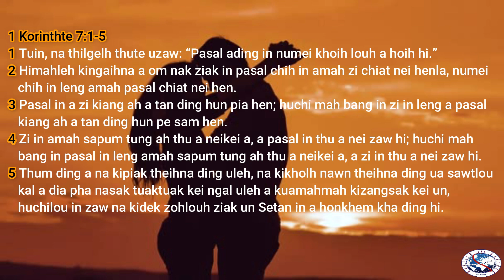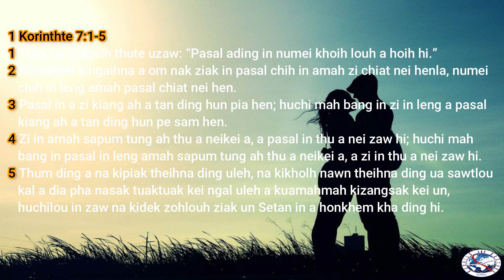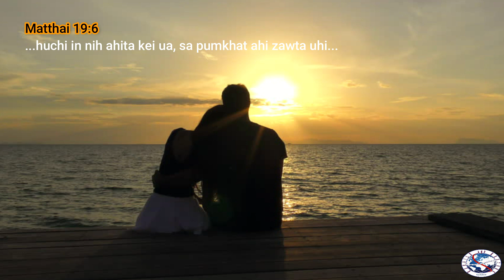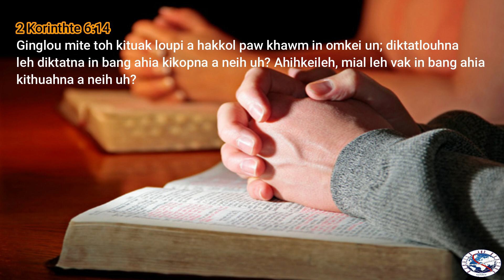Kitenna Thuahthumte | REBUILD AND RESTORE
𝓚𝓲𝓽𝓮𝓮𝓷𝓷𝓪 𝓲𝓬𝓱𝓲𝓱 𝓷𝓰𝓪𝓲𝓱𝓭𝓪𝓾 𝓭𝓲 𝓪𝓷𝓪 𝓱𝓲𝓱𝓮𝓽𝓵𝓸𝓾 𝓪𝓱𝓲. 𝓘 𝓭𝓮𝓲𝓱 𝓶𝓪𝓱𝓶𝓪𝓱 𝓪𝓱𝓲𝓱𝓴𝓮𝓲𝓵𝓮𝓱 𝓲 𝓭𝓮𝓲𝓱 𝓴𝓱𝓸𝓵𝓵𝓸𝓾𝓱 𝓷𝓮𝓲𝓴𝓱𝓪 𝓲𝓱𝓲𝓱𝓽𝓪𝓴 𝓪 𝓵𝓮𝓱𝓵𝓮 KITENNA THUAHTHUMTE 𝓪 𝓴𝓲𝓽𝓮𝓮𝓷 𝓹𝓸𝓲𝓶𝓪𝔀𝓱 𝓪𝓱𝓲.